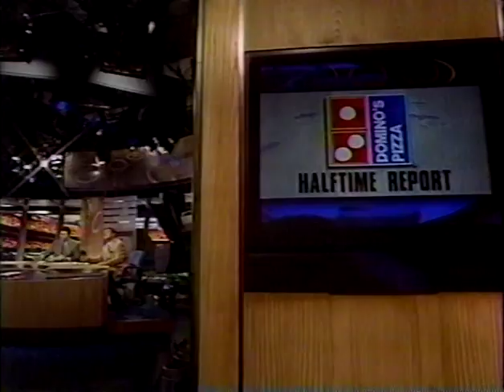NBC NFL Live Halftime Report week 11 1994